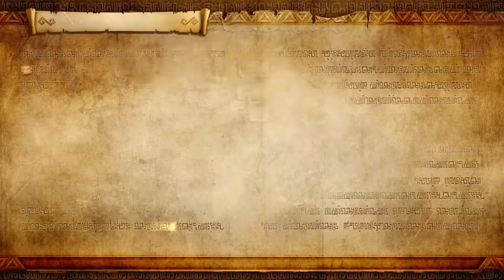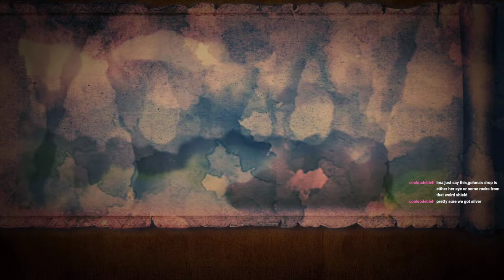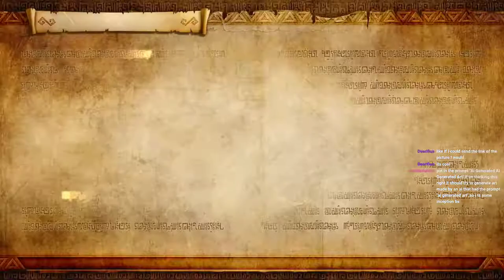[Old Content] Hyrule Warriors Vod 1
Just a friendly streamer hoping to brighten peoples day. I hope you enjoy!!

Check out the twitch channel this was recorded on.
The link is on my channel.
All my channel and twitch art was make by the wonderful Oshi.